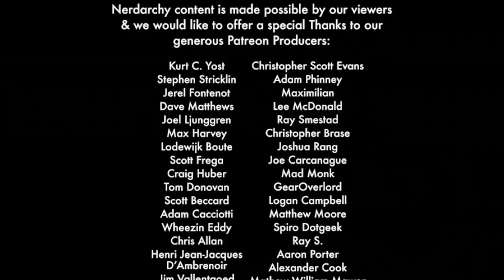REMOVE Alignment From D&D or KEEP IT!| Dungeons and Dragons Discussions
Nate the Nerdarch, Scott, and intern Kyle digging into another alignment. They discuss the different ways they use alignment in their games. As well as go over their different philosophies for alignment and what it means for the hobby. Another matter is the Gary Gygax legacy that Scott brings up.

Find Us-